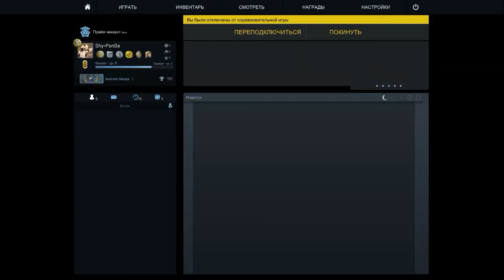Почти эйс ►CS:GO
Всем привет с вами снова я PIN
И сегодня мы с другом решили сыграть counter strike global offensive.
И вот что получилось.